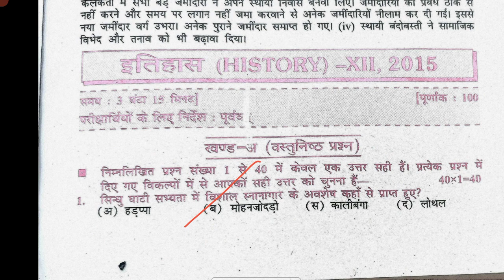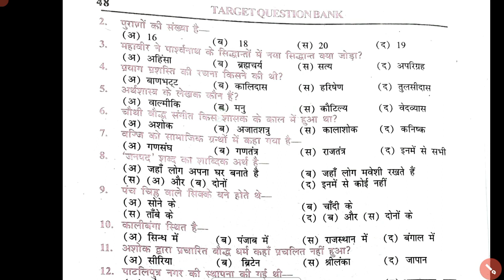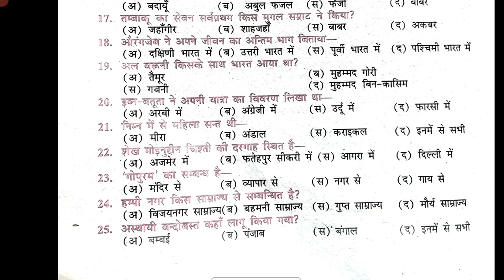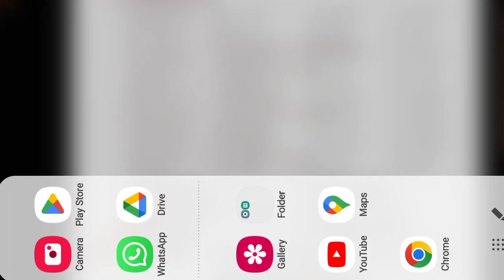12 class ka previous paper history MCQ all subject 2009 से 2023 तक @SK_Jha_Sir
12 class ka previous paper history MCQ all subject 2009 से 2023 तक ‎@SK_Jha_Sir  ‎@JoshTalksHindi Last 5Year Quesn Paper of History Class 12 in HindL

Videos

Images

Books

News

Shopping

Maps

Flights

Finance

All filters

हिस्ट्री क्लास १२ का लास्ट ५ ईयर क्वेश्चन पेपर इन हिंदी

Search Results

Web results

lastyearpapers.crisscrossclasses.in

CBSE Board Class 12 History Last Year Question Papers in Hindi

In this page we have mentioned all the Last Year Question Papers of CBSE Board class 12 History in Hindi. These Last Year Question Papers are useful for the ...

12th History Previous year Question Paper in Hindi - aa online solution

12th History Previous year Question Paper in Hindi · 1. सिन्धु घाटी सभ्यता में विशाल स्नानागार के अवशेष कहाँ से प्राप्त हुए ? · 1. सिन्धु घाटी सभ्यता में ...

SelfStudys

सीबीएसई कक्षा 12 इतिहास पिछले वर्ष का प्रश्न पत्र समाधान पीडीएफ के साथ

यहां, हम 2014 से 2022 तक वर्ष-वार सीबीएसई कक्षा 12 इतिहास के पिछले वर्ष के प्रश्न पत्र को समाधान के साथ पीडीएफ प्रदान कर रहे ...

Translated by Google (English → हिन्दी)

See original

Edufever School

(पिछले 5 वर्ष) सीबीएसई कक्षा 12 इतिहास पिछले वर्ष का पेपर पीडीएफ में

27-May-2023 — नमस्कार छात्रों, इस लेख में, हमने कक्षा 12वीं के इतिहास के पिछले वर्ष के पेपर पर चर्चा की है। पिछले वर्ष के पेपर ...

4.7(502)

See original

Class 12 History Previous Year Question Paper PDF in Hindi

Last 5 year Question Paper of History Class 12

Last 5 Year Question Paper of History Class 12 in English

Class 12 History Previous Year Question Paper PDF in english

History question paper with answer

Class 12 History Previous year Question Paper PDF

Web results

सीबीएसई कक्षा 12 इतिहास पिछले वर्ष के प्रश्न पत्र पीडीएफ समाधान (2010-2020)

सीबीएसई पिछले वर्ष के प्रश्न पत्र कक्षा 12 इतिहास: परीक्षा प्रारूप और पैटर्न को समझने के लिए कक्षा 12 इतिहास के हल किए गए ...

Feedback

Tools

Search Results

Web results

lastyearpapers.crisscrossclasses.in

12th History Previous year Question Paper in Hindi - aa online solution

12th History Previous year Question Paper in Hindi · 1. सिन्धु घाटी सभ्यता में विशाल स्नानागार के अवशेष कहाँ से प्राप्त हुए ? · 1. सिन्धु घाटी सभ्यता में ...

SelfStudys

See original

Edufever School

27-May-2023 — नमस्कार छात्रों, इस लेख में, हमने कक्षा 12वीं के इतिहास के पिछले वर्ष के पेपर पर चर्चा की है। पिछले वर्ष के पेपर ...

4.7(502)

See original

Web results

Vedantu

See original

पिछले वर्ष का प्रश्न पत्र कक्षा 12 कैसे डाउनलोड करें?

क्या सीबीएसई कक्षा 12 के लिए पिछले वर्ष के प्रश्न पर्याप्त हैं?

सीबीएसई बोर्ड के पेपर्स क्लास 12 को कौन सही करता है?

सबसे अच्छा बोर्ड कौन सा है?

क्या 2023 में सीबीएसई सभी को पास कर देगी?

12वीं 2023 में कितने छात्र फेल हुए?

अगर मैं कक्षा 12 2023 में 2 विषयों में फेल हो जाता हूं तो क्या होता है?

सीबीएसई 2023 में कितने छात्र 90 से ऊपर आए?

See original